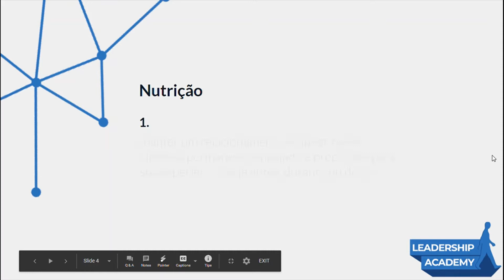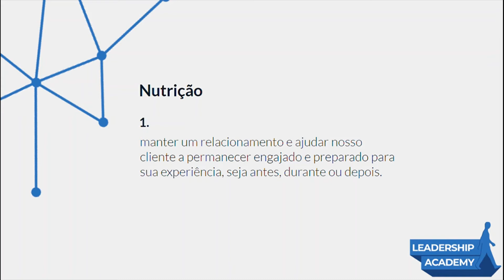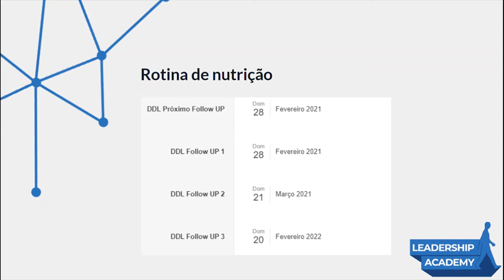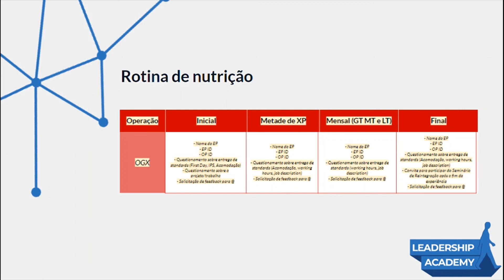Nutrição de EPs OGT